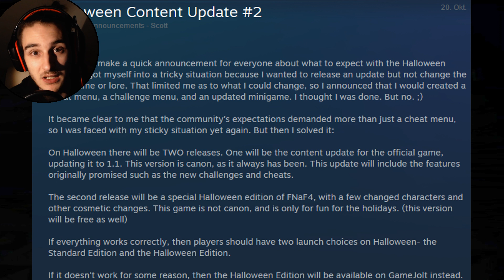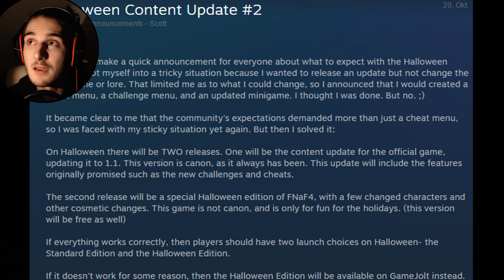2 FIVE NIGHTS AT FREDDY'S 4 GAMES ZU HALLOWEEN!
FIVE NIGHTS AT FREDDY'S 4 - HALLOWEEN UPDATE:
Es wird ZWEI FNAF-Games zu Halloween geben. WHAT. Und die Wahrheit über die Puppet und das tote Kind?
▶Let's Play Five Nights at Freddy's 4 [FNAF 4] Playlist (german - Indie Horror Game)

Steam: Corrupty

▶Sind sexy as federball

Corrupted 2015